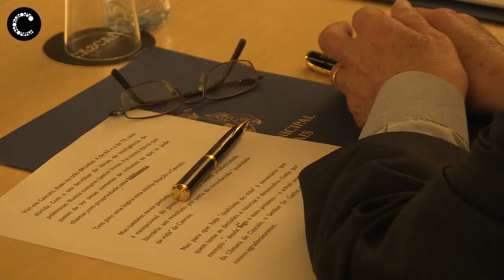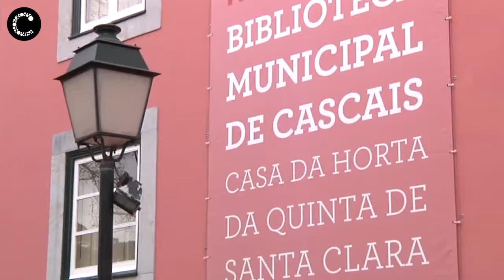Fernandes Fafe doa Biblioteca | Cascais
A Cerimónia de aceitação da doação da biblioteca do antigo embaixador José Fernandes Fafe decorreu ao fim do dia de terça-feira na Biblioteca Municipal Casa da Horta da Quinta de Santa Clara, em Cascais, no dia em que o doador completou 90 anos de vida.

Câmara Municipal de Cascais | Fevereiro de 2017